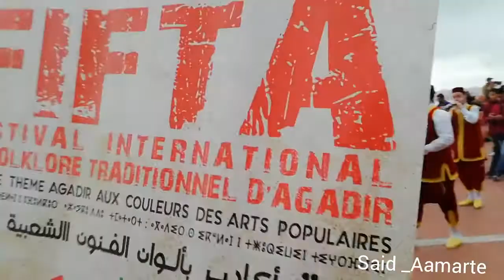1ere edition 2018 FIFTA FESTIVAL INTERNACIONAL FOLKLÓRES TRADICIONAL D AGADIR MAROC (segunda parte)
2018 AGADIR FOLKLÓRES